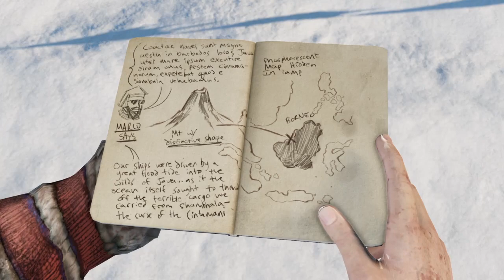Uncharted 2: Among Thieves ( Part 4 of 5 )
Sorry about the garbo editing, I died alot :c

Uncharted 2: Among Thieves is a 2009 action-adventure game developed by Naughty Dog and published by Sony Computer Entertainment. It is the second game in the Uncharted series, and was released in October 2009 for PlayStation 3.

Description Tags: uncharted, naughty dog, sony, first hour, ps3, ps4, nathan drake, chloe, elena, zoran, lazarevic, treasures, flynn, museum, sully, nepal, death, boss, fight, scenes, cutscenes, ending, gameplay, timmy svitko, team svitko